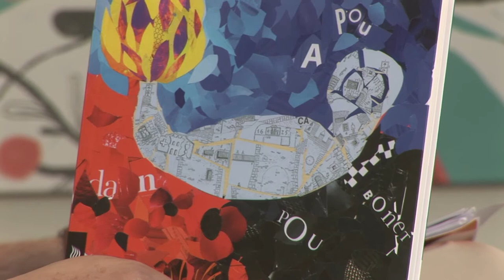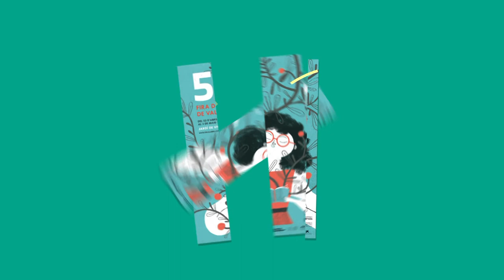Martha Heard - Salir del silencio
La profesora Heard saca a la luz el fruto de 25 años de investigación sobre la historia oral de este pueblo agrícola, entre mar y montaña, en el norte de la Comunidad Valenciana limitando con Cataluña. Gente del pueblo cuenta sus recuerdos del primer tercio del siglo XX desde varias perspectivas.